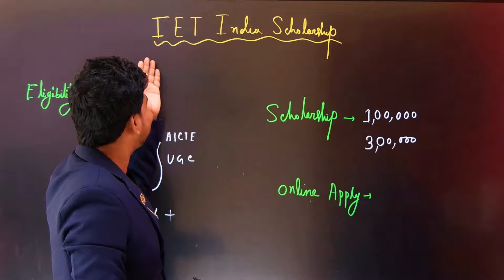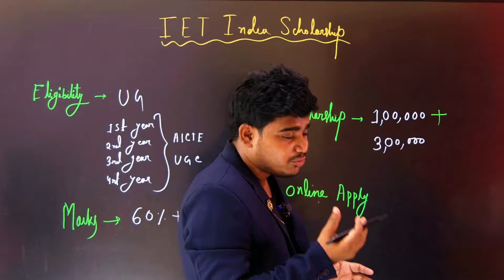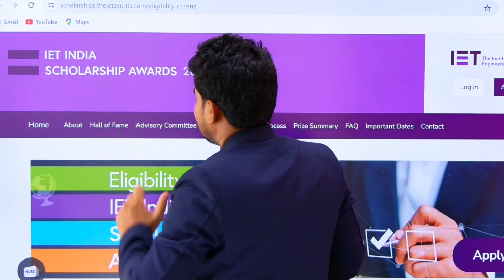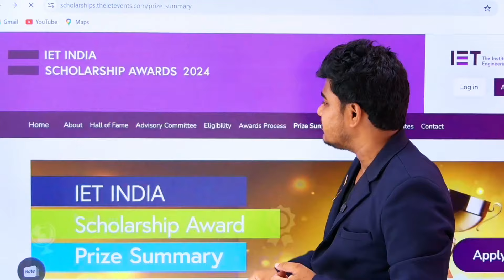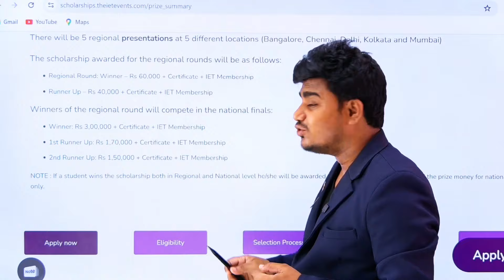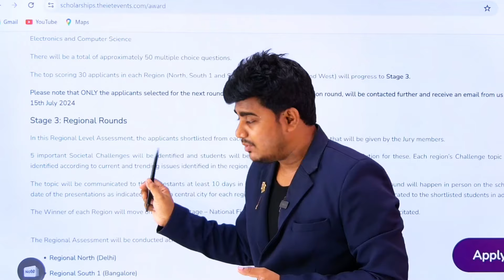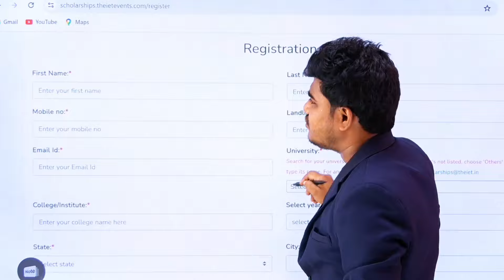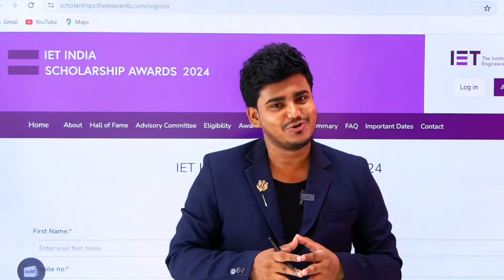IET ইন্ডিয়া স্কলারশিপ : 1,00,000 Rupees: IET India Scholarship 2024 how to Online apply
40000 Rupees: India Scholarship 2024  how to Online apply

how to apply tata scholarship 2024
nabanna scholarship online apply
how to apply nabanna scholarship 2023 online
sc st obc scholarship apply online,scholarship form online 2024
how to apply svmcm 2024 online